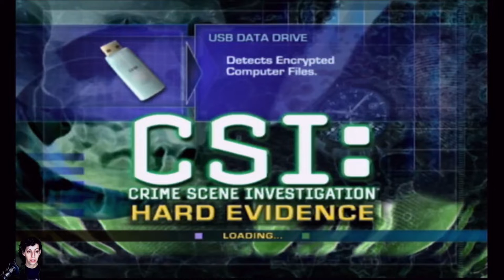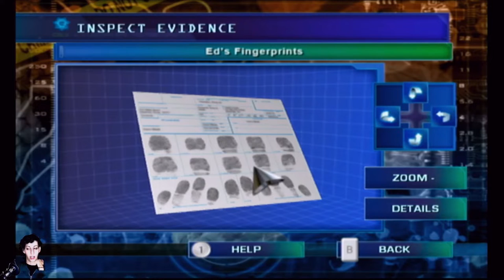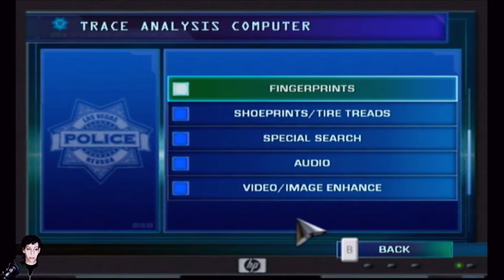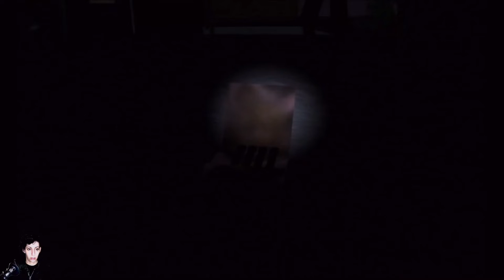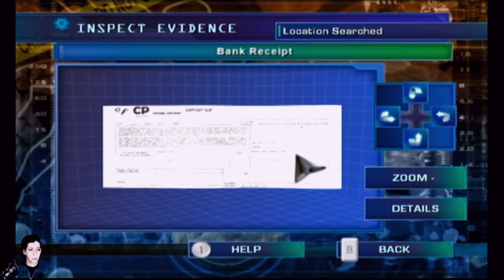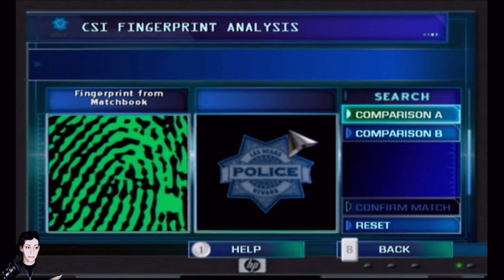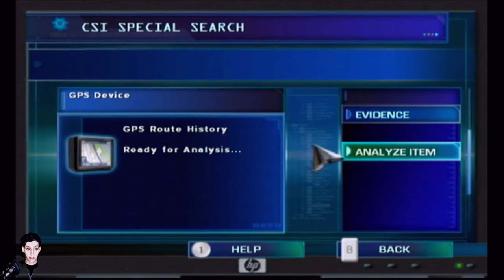CSI: Hard Evidence Wii | case 1 - Burning For You CLOSED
I would have trimmed this down more (I cut an hour out), but I figured if I enjoyed watching full playthroughs like this without so many jumps... someone else would too.

I'd edit each game to how I'd prefer watching that kind of genre.

This one just felt like it needed to be LONG like a real investigation, even though one episode of the TV show doesn't last over 2 hours like this does...
and everyone is wearing the same clothes so this took less than 1 day? k.

I'm that person. We don't have to talk. I'm an introvert who likes to be left alone.

But I watch the hell out of the video game lets plays that I really like. Even if more than one person played it. Do you do that too? Or am I your first gamer on here because I'm old?

Or do we know each other in real life?

Whichever it is, hello and I hope this was entertaining.

GOOD HEALTH!
Please be good to yourselves and each other.